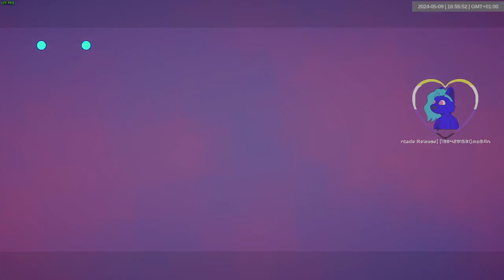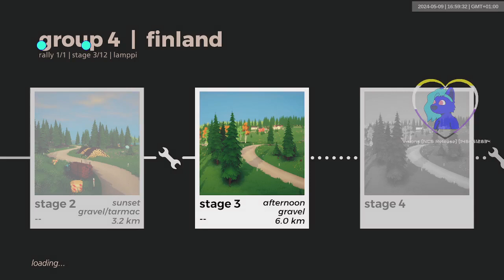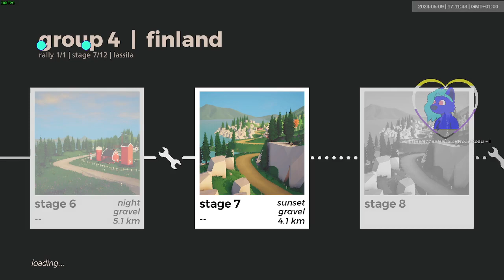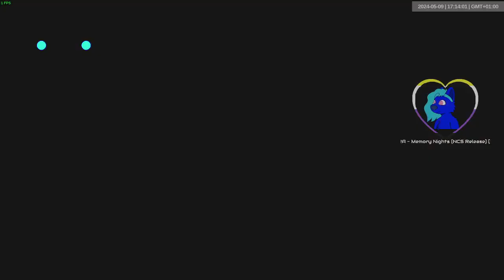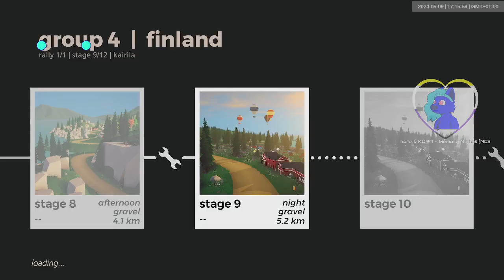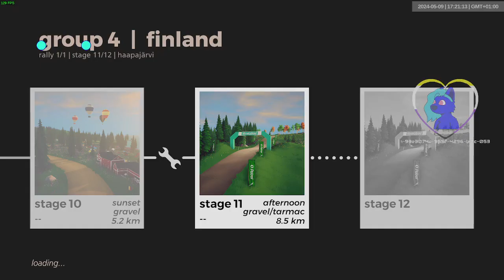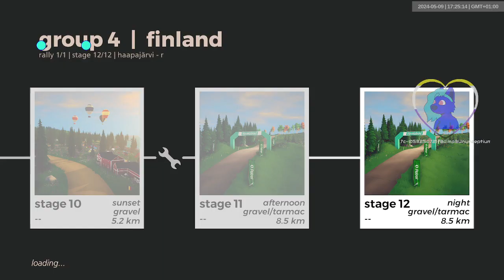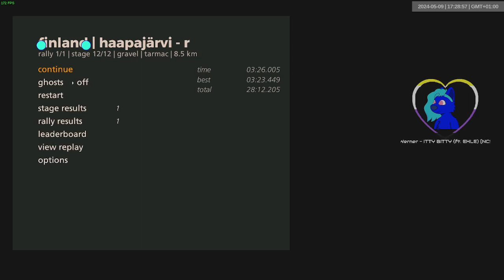finland gr4 dry | 1153-1164 | art of rally 1920